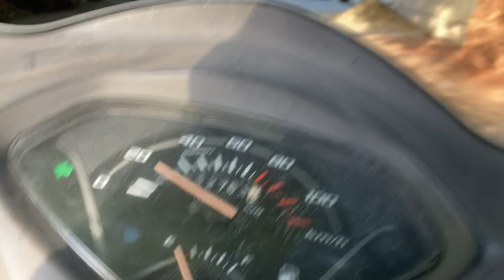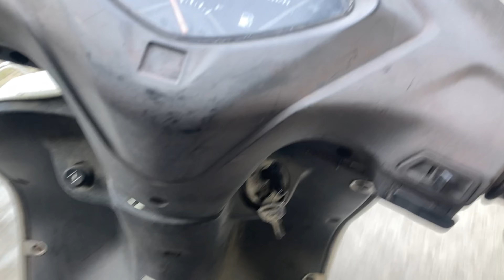Ramzan Mei Baal Katwana Jayaz hai??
Ab Kya Karu?😭 Please Help🙏🏻

sourav joshi
family videos
family vlogs
daily vlogger
daily vlogging
daily vlogs
travel vlogs
playing with family
family vlog
travel videos
travel vlog